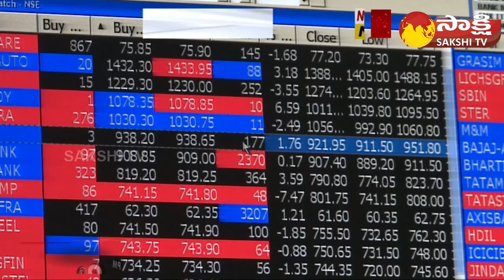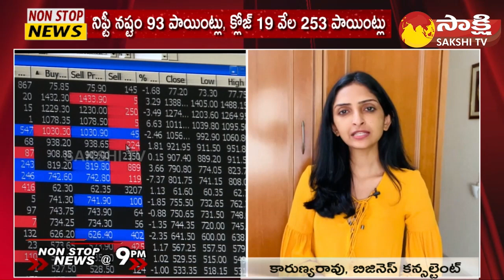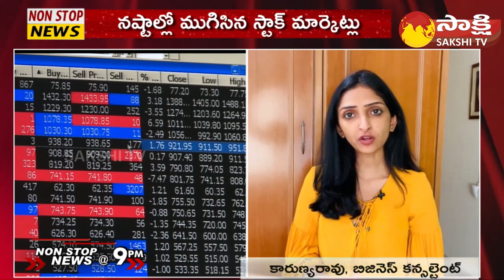Business Analyst Karunya Rao Analysis on Stock Market Trends